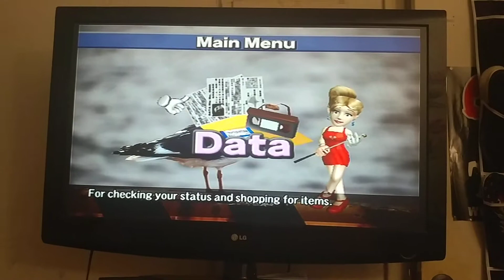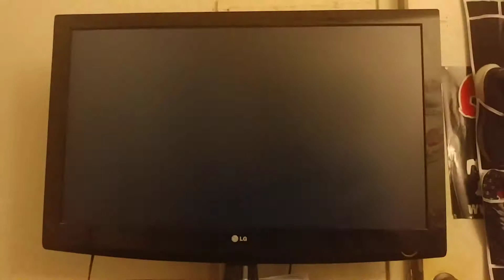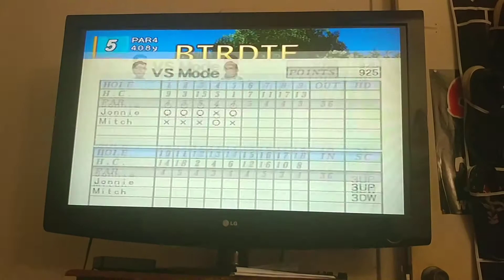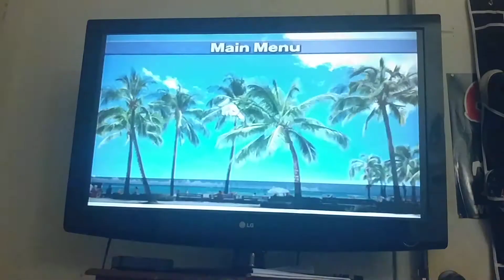Let's Play Hot Shots Golf 3 Part 10 - Normal VS Mode Mitch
We take off with the normal VS Mode match with Mitch and I using Jonnie in Aloha Beach Resort as using Hubert. So I wanna to say Merry Christmas and Happy Holidays to everyone who like to celebrate a mistletoe and have a great day!